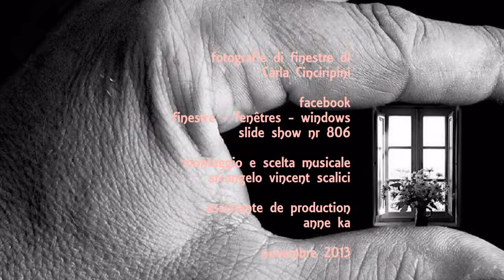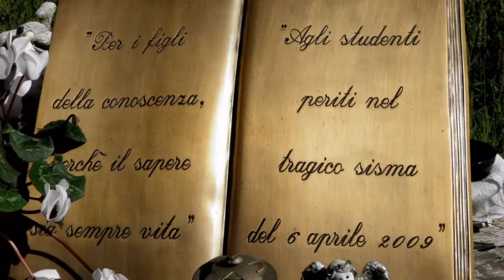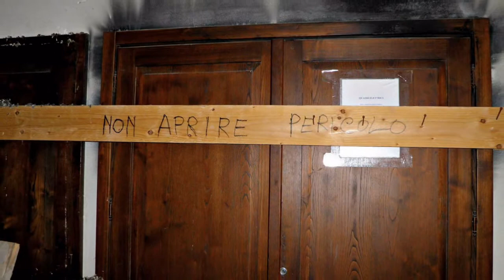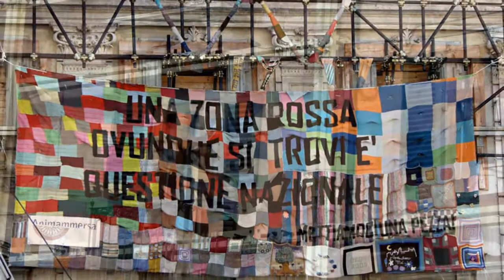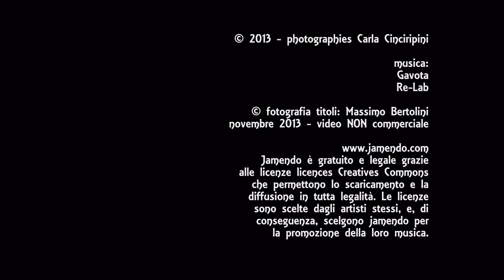806. 20131129 - CONDIVIDETE - L'Aquila, Earthquake - 1'698 giorni dopo - Foto Carla Cinciripini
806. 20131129 - CONDIVIDETE - SHARE - L'Aquila, Earthquake - 1'698 giorni dopo - Foto Carla Cinciripini - Montaggio Arcangelo Vincent Scalici - gruppo facebook "finestre - fenêtres - windows" video non commerciale 5/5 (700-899) facebook 'finestre - fenêtres - windows'